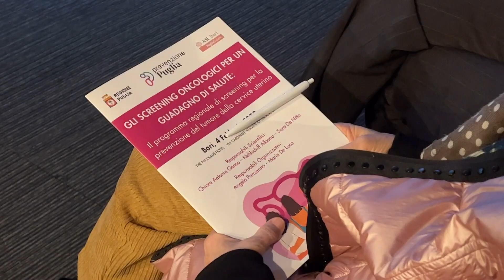Tumore alla cervice uterina, la Puglia ha un programma di screening